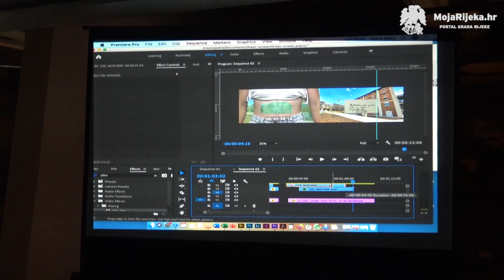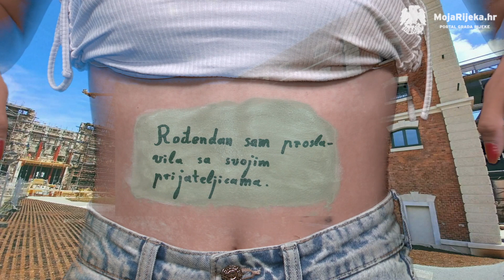MojaRijeka.hr - Radionica "Moje tijelo kao senzor"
Osjetilo sluha, njuha, okusa… razmišljanje, doživljavanje, vrednovanje… kao funkcije, kao ‘’featuresi’’, mogućnosti naših tijela. Računala računaju, toplomjeri mjere temperaturu, a ljudska tijela… što mogu, čemu služe?

Na dvodnevnoj radionici "Moje tijelo kao senzor", u sklopu festivala Tobogan, kroz tehnike opažanja, razgovora, snimanja u green screen studiju i montaže, polaznici su radili video koji se upušta u potragu za odgonetavanjem ovog pitanja.

Autorica videa je Sanja Kapidžić.